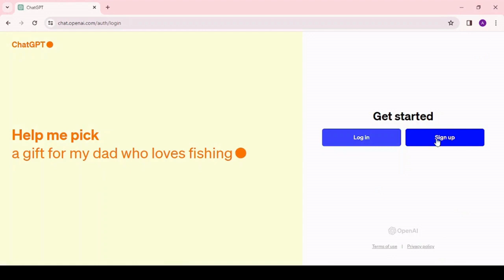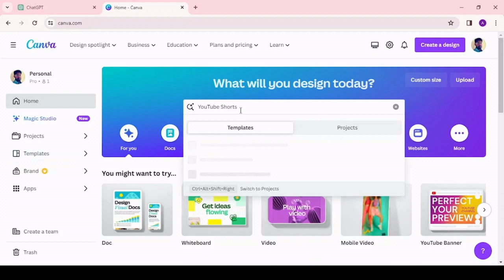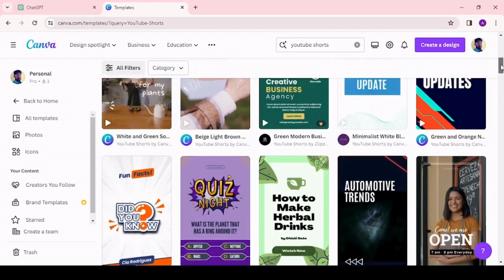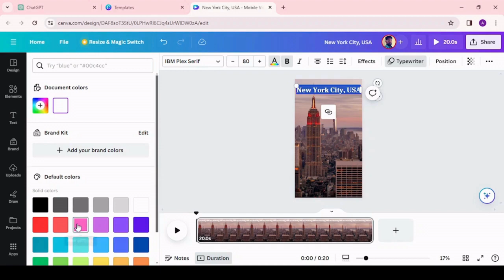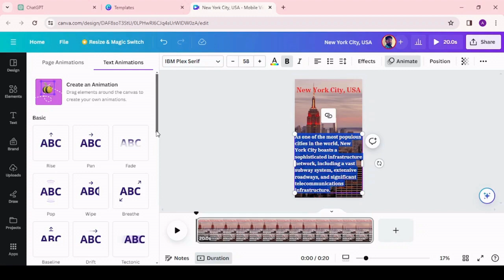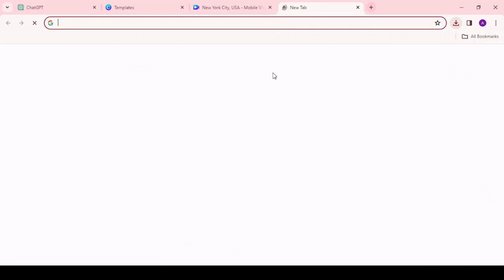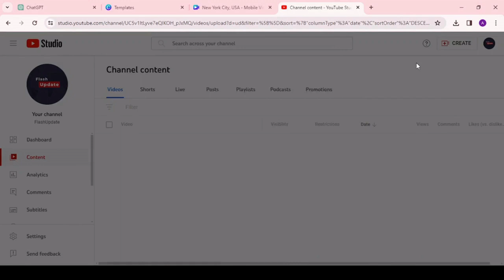Mastering YouTube Shorts: A Guide to Creating Stunning Content with AI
Sign Up or Log In: Go to Canva's website and either sign up for a new account or log in to your existing one.

Select YouTube Shorts Template: Once logged in, navigate to the "Templates" section and search for "YouTube Shorts." Canva provides various templates specifically designed for YouTube Shorts.

Customize Your Design: Choose a template that fits your vision and customize it by adding text, images, icons, and other elements. Canva offers a user-friendly drag-and-drop interface for easy editing.

Optimize for Vertical Format: Ensure that your design is in a vertical format suitable for YouTube Shorts, as Shorts are typically viewed on mobile devices. Canva provides templates optimized for vertical video.

Add Animation (Optional): To make your YouTube Short more engaging, you can add animations to your design elements. Canva offers animation features that can bring your design to life.

Preview Your Design: Before exporting your YouTube Short, preview it to make sure everything looks as intended. This allows you to check for any errors or areas that need adjustment.

Download Your Video: Once you're satisfied with your design, click on the "Download" button to export it as a video file. Canva offers various download options, including MP4 format suitable for YouTube Shorts.

Upload to YouTube: After downloading your video, you can upload it directly to YouTube Shorts. Make sure to follow YouTube's guidelines and recommendations for Shorts content.

By following these steps, you can easily create YouTube Shorts using Canva's platform, allowing you to produce engaging and visually appealing content for your audience.

YouTube Shorts | AI magic to create YouTube Shorts |